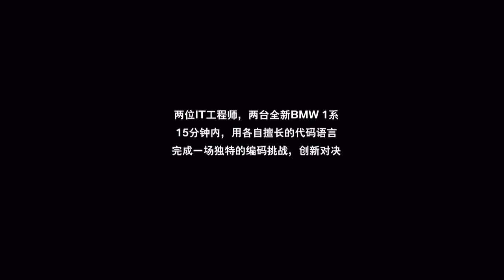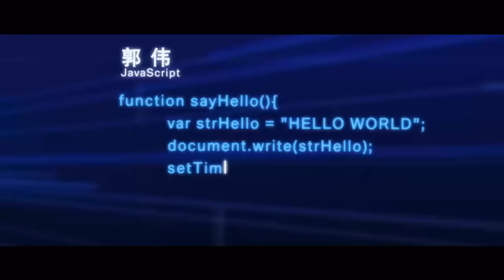2017 BMW 1 Series Sedan promo video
Today’s market launch of the BMW 1 Series sedan extends the range of the German premium brand to include a model tailored specifically to meet the needs of Chinese customers.

The BMW 1 Series Sedan with its hallmark sporty flair and market-specific overall concept is a highly emotional new entry to the compact premium vehicle segment that is seeing such high potential in China. The new model is offered exclusively for the Chinese automotive market by the BMW Group and BMW Brilliance Automotive Ltd.